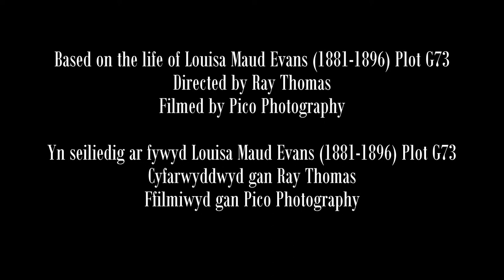THE GIRL IN THE BALLOON (English Translation Below) Y FERCH YN Y BALŴN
"To be famous.
To be known.
To have people whisper my name as I pass them in the streets.
That’s her.
That’s Louisa.

 On a signal,
I fell, and I felt
Exhilaration,
picturing the sea of
eyes below mine, there,
 far, far, below me -
100,000 pairs of eyes looking up at falling me.
 And all of them, in that moment of time, they all knew my name, they all knew I existed.

 This moment,
it was perfect,
a window of utter release, and
 freedom, and a gleeful understanding that, unlike those who watched me from below
with their Sunday best and their feet on the ground
, I knew what it was to be a bird, and
 I knew what it meant to fly
and everything beneath me,
the city, the country,
spread out like a painting drying in the sun.
 I could see the spires on the churches
 and the endless ribbon of the river.
I could see the clustered trees
and the scattergun tin pot houses.
I could see the clouds high above me
 and the crowds far below me
and best of all, they could all see me.

Whatever they did, whoever they were
 none of that mattered.
I was their focus,
the reason their mouths fell open.

I could feel the breath of the wind as it chased me through the sky

. Then a realisation
, there, that morning,
cold and dawning
, that I was drifting.
That I was drifting away
from where I should be to where I should not and
 that I could not do this and
that I would not survive this.
The dawning on high that I was so small and I was oh so out of control

and that the world,
one moment,
 so far below me,
was getting bigger, larger, more apparent by the moment
like looking at something through binoculars

. I was falling like a paper doll with
 nothing to clutch at
but a wind without handles,

a fear, rising, hot against the cold,
that we are not invincible
and though we may think it,
we can fall
, we can certainly fall.

And as I spiralled
I thought back to the thing that, since a girl,
I had prized above all things
and I realised, yes,
 as I twisted and twisted

, that I would be famous
, that I would be known,
that the city would remember my name.

 To be famous.
 To be known.
To have people whisper my name as they pass me in the cemetery.
That’s her.
 That’s Louisa."

Louisa Maud Evans, otherwise known as Mademoiselle Albertina, fell to her death during a ballooning accident at the Cardiff Exhibition on July 21, 1896. It is estimated that 100,000 people had gathered at the Cardiff Industrial and Maritime Exhibition in Cathays Park in Cardiff, to see Louisa’s ascent by balloon. She was supposed to have landed by parachute on the outskirts of the city to be returned to the crowds via horse and carriage. However, she never reappeared and her body washed up three days later near the village of Nash, a few miles east of Cardiff.
It is thought that Louisa was born in Barton Regis in Bristol in late 1881 and was adopted at 16 months old. She went on to work in a cloth factory but, wanting more in life, ran away at the age of 14 to become a circus apprentice and a trapeze artist.
 An inquest jury reached a unanimous verdict: “The deceased was accidentally drowned in the Bristol Channel whilst attempting to descend by parachute from a balloon.”
A member of the inquest jury said: “We wish to censor Mr Gaudron, showman and balloon aeronaut, in that he showed great carelessness and disregard for the safety of such a young girl by allowing her to attempt her descent during such high winds."
Moved by her death, the people of Cardiff gave Louisa a decent burial and a headstone.

ABOUT THE AUTHOR:

Owen Thomas is an award-winning Playwright whose previous plays include ‘The Wood’ and ‘Grav’ for the Torch Theatre, Milford Haven, where he is proud to be an Associate Artist. ‘Grav’, has toured widely, enjoying successful runs in London, Washington, New York, and a special one-off performance for the Welsh National Rugby team prior to their Six Nations victory against England in 2019.
His breakthrough play ‘Richard Parker’ won ‘Best International Show’ at the Hollywood Fringe Festival, Los Angeles in 2012. In 2019, ‘West’, his first American commission, premiered in Milwaukee, to a standing ovation. ‘West’ toured Wales in Spring 2020 with performances in London and New York. ‘An Orange in the Subway’, his new play about homelessness, was performed at the Vaults Festival in London in 2020 where it was nominated as Best Show.
Owen has spent lockdown writing monthly radio plays for RCT Theatres and ‘Isolationship’, an online play. He also wrote ‘Who Runs Towards a Fire’ and ‘Peerless’ for the Sherman Theatre.